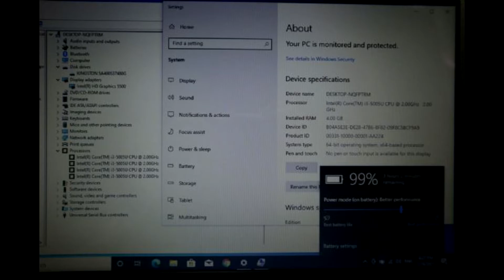Lenovo IdeaPad 100-14IBD i3-5005U 2.00GHz SSD480GB จอ14นิ้ว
ขายโน้ตบุ๊ค Lenovo IdeaPad 100-14IBD สภาพสวย จอ14นิ้ว Intel Core i3-5005U (2.0 GHz, 3 MB L3 Cache) RAM 4 GB DDR3 SSD 480 GB  SSD ทำงานคลิกมาใวมากๆ มากกว่าฮาสดิส 10เท่า ฮาสดิสรัน 100-150mb/sec ส่วน SSD รัน 1000 Mb/sec ได้ไปรับรองว่ารุ่นนี้ทำงานไม่อืดแน่นอน  ทำงานใวคลิกติดมือ เหมือนรถแรงแต่งแล้วกดตามตรีนได้  เหมาะสำหรับพ่อค้าแม่ค้าออนไลน์เลยครับ และ Work from home  เปิดได้ทั้งวัน เครื่องไม่ร้อน  งาน office ขายของออนไลน์ upload download  มีกล้องหน้าในตัว ไลฟ์สดขายของได้  งานพรีเซนท์ เหมาะกับงานออนไซค์ หรือนักศึกษาพกพาไปใหนสะดวก  มี DVD-RW ไร์ได้ อ่านได้ bluetooth wifi กล้อง  USB3X1 USB2X1 HDMI ต่อออกจอนอกได้  เครื่องเดิมทำงานปรกติ พร้อมใช้เลยครับไม่ต้องทำอะไรเพิ่มแถมประกันจากทางร้านอีก 1 เดือน มีกระเป๋าสายชาร์จให้ครบ
CPU
Intel Core i3-5005U (2.0 GHz, 3 MB L3 Cache)
GPU
Intel HD Graphics 5500
Display
Panel Type
Size
14 นิ้ว
Resolution
14 inch (1366x768) HD
Refresh Rate
Hz
Touch Screen
ไม่รองรับ
Memory
Memory Size
4 GB DDR3
Memory Slot
Slots
Storage
ไม่มี
M.2 Slot
ไม่มี
Ports and Connectivity
USB Ports
1x USB 2.0
1x USB 3.0
HDMI
1x HDMI
DisplayPort
ไม่มี
D-Sub/VGA
ไม่มี
Thunderbolt
ไม่มี
Wireless LAN
802.11 bgn
Ethernet LAN
มี
Bluetooth
Features
OS Bundle
DOS Operating System
Web Camera
0.3 MPixel
Optical Drive
DVD Super Multi
Fingerprint
ไม่มี
Body Material
Plastic
Body Color
Black
Weight
1.9 kg
Battery Type
4-Cells
Keyboard Type
N/A
Keyboard Backlit
ไม่มี
Numpad
ไม่มี
Other Detail
Insurance
ไม่มี
คลิกชมสินค้ามือเพิ่มได้ที่

โทร.0845639094 เบอร์นี้เช็คได้เลยครับ ของแท้เลย